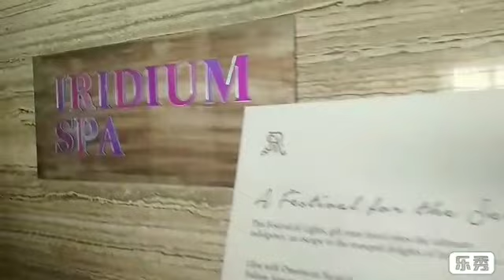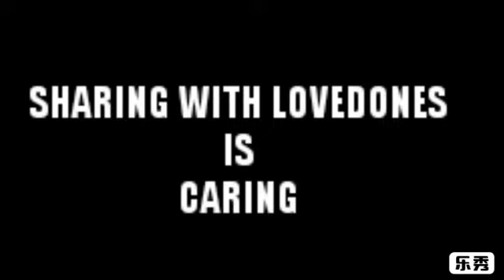THE FRENCH LUXURY SKIN CARE LINE, OLIVIER CLAIRE, LAUNCH AT IRIDIUM SPA, THE ST. REGIS, MUMBAI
NOW IN INDIA
ANTI AGING SKIN CARE LINE BY OLIVIER CLAIRE, FRANCE
GLOWING SKIN IS THE RESULT OF PROPER SKIN CARE